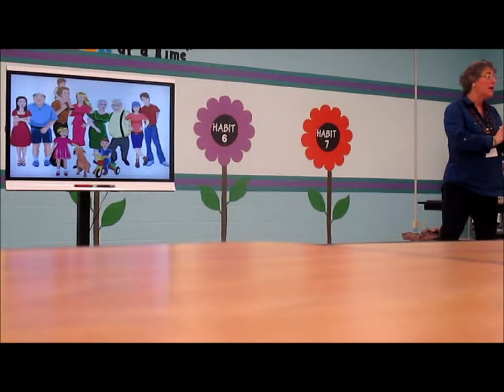FENÓMENO CULTURAL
Tenemos programas muy arraigados que viene de la crianza